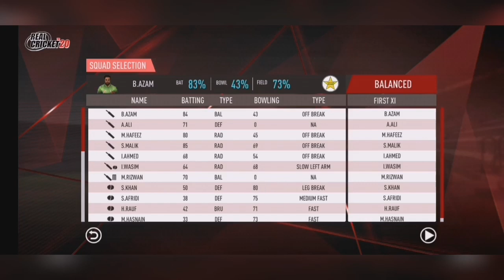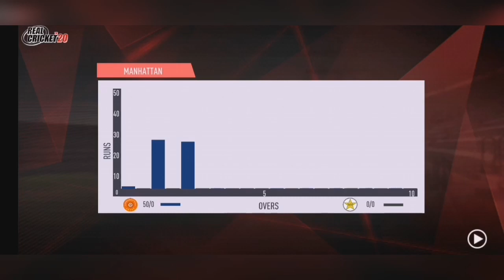Cricket Game Match#4| Bau Zee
Bau Zee is the Best Entertainment Channel.Here We Provide Informative, Interviews,Comedy Videos and Much More Fun.